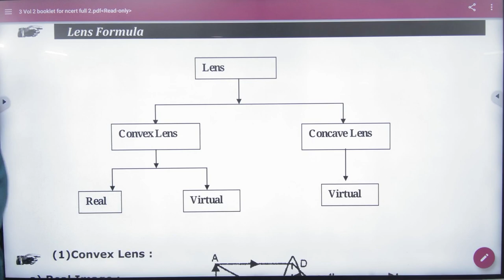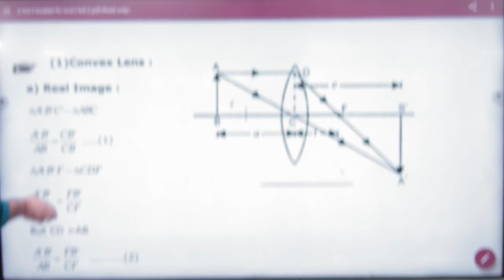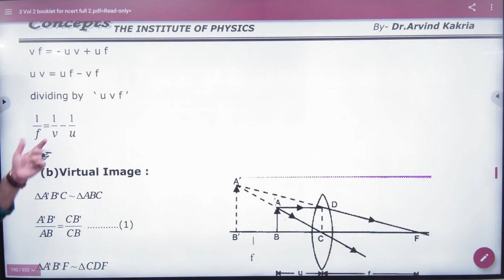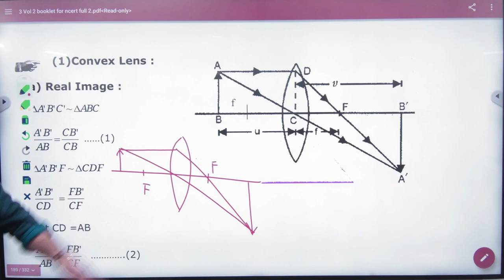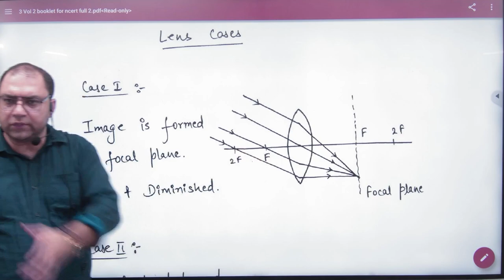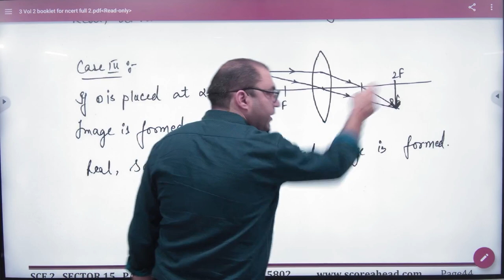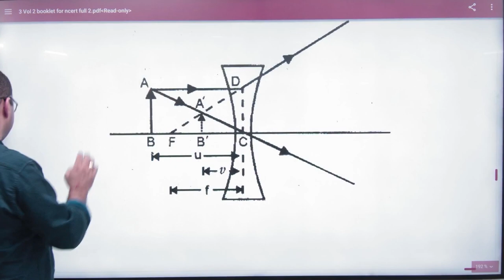7 Lens formula